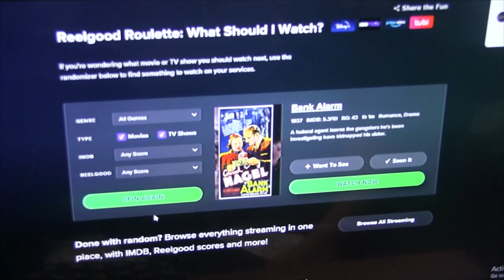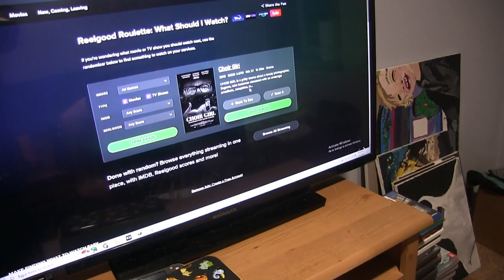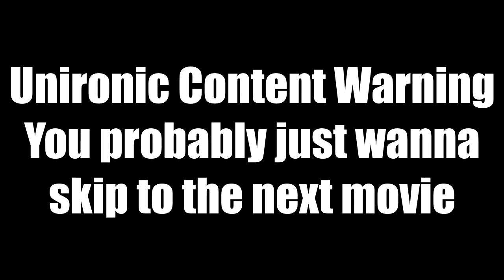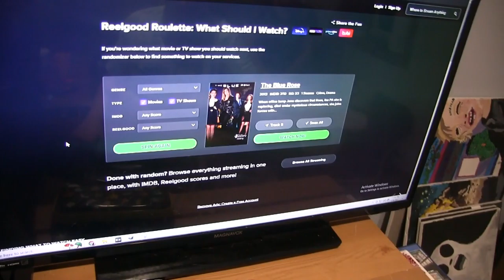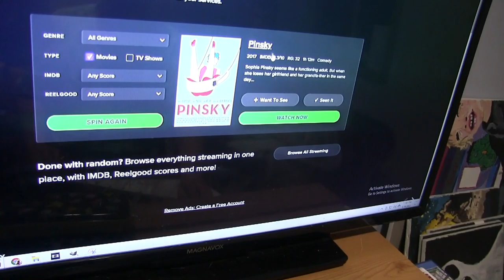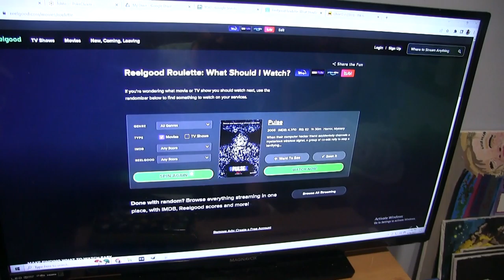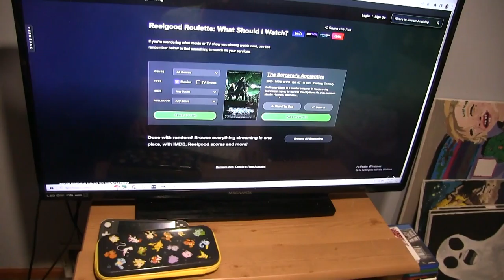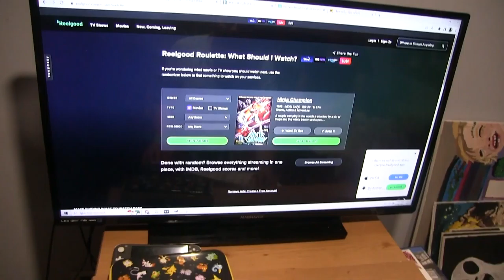Netflix Roulette: Completely Unmonetizable Edition (Bank Alarm, Choir Girl, and Ninja Champion)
The theme of this episode is a 4 letter word that rhymes with grape so uh yeah, sorry.

ft. @GrantTheHierophant

Bank Alarm - (0:00:50)
Choir Girl - (0:09:17)
Ninja Champion - (0:23:37)

If you want to hear about movies we are watching off Channel check our letterboxd